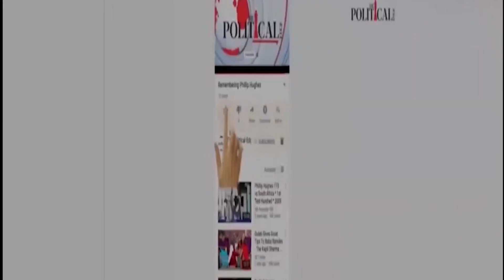ਕੈਪਟਨ ਅਮਰਿੰਦਰ ਸਿੰਘ ਨੇ ਲੋਕਾਂ ਨਾਲ ਗੱਲਬਾਤ ਦਾ ਅੰਦਾਜ ਬਦਲਿਆ